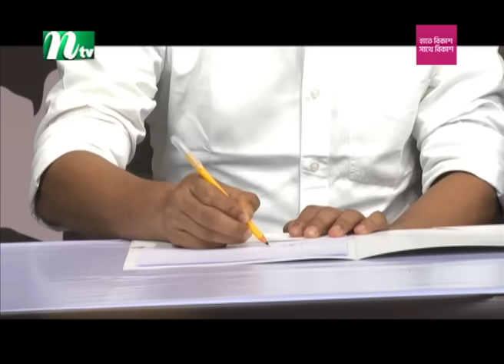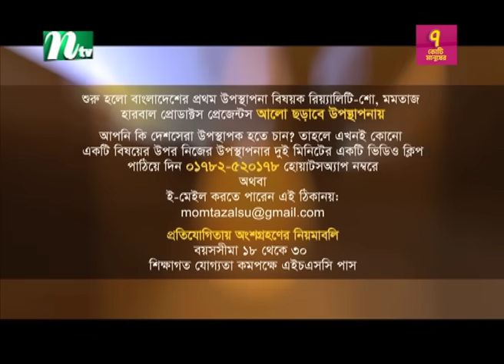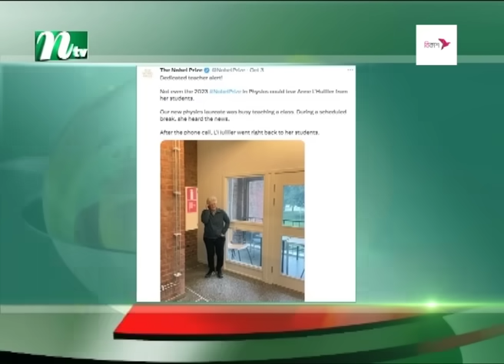🟢 সন্ধ্যার খবর : ০৪ অক্টোবর ২০২৩ | NTV News | NTV News Bulletin | Latest News